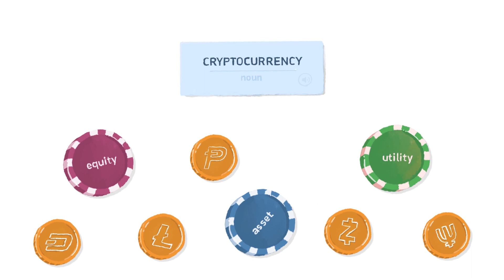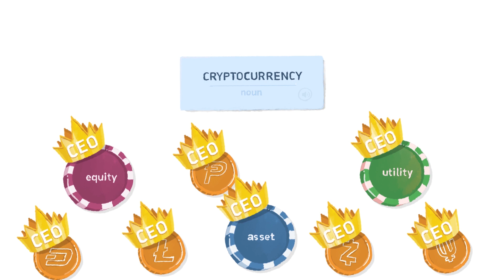Why does Bitcoin have Value?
Bitcoin is sometimes referred to as "Digital Gold," but why? How is Bitcoin like Gold? And more importantly, why does it have value in the first place?

Tip Jar (if you'd like to validate me in ways other than likes)
ETH : 0xC4cD0cE17aC204763B581bd1261f696b7dAA1c06
BTC : 19qYDfhEDxCvUoynSSoutG45hDDeETNrXm